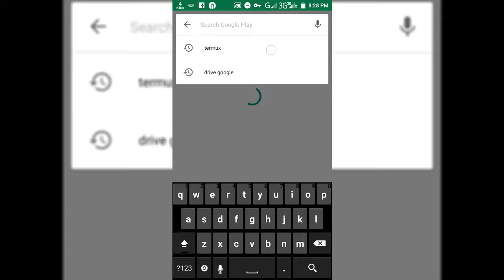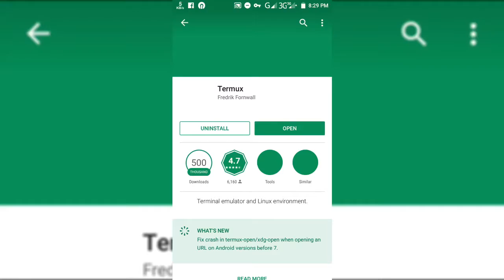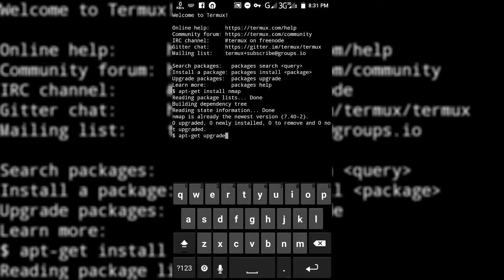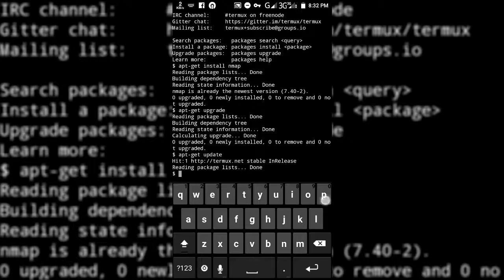আপনার মোবাইল কে পেন-টেস্টিং ডিভাইস বানান! Termux Bangla Tutorial!